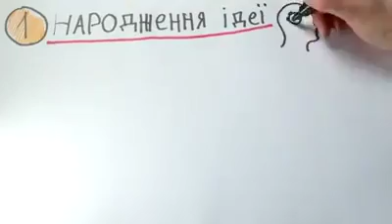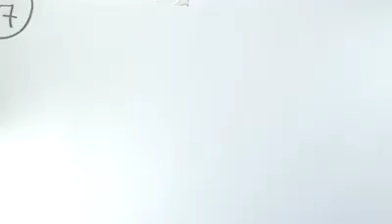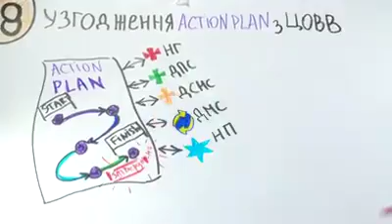Уряд ухвалив Стратегію розвитку системи МВС до 2020 року